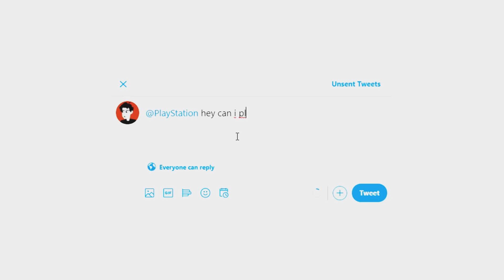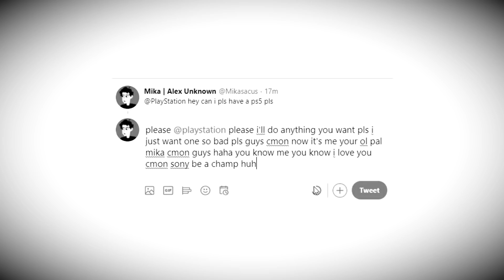The PS5 Is Actual Garbage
In this video I take a look at the PS5 and if you should buy a PS5.

sony pls